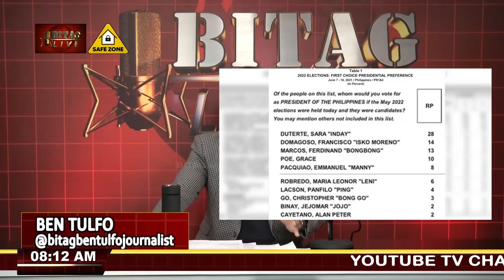Inabuso na, Binantaan pa! Kailangang manghimasok na ng PNP-IAS at DWSD sa sumbong na ’to!